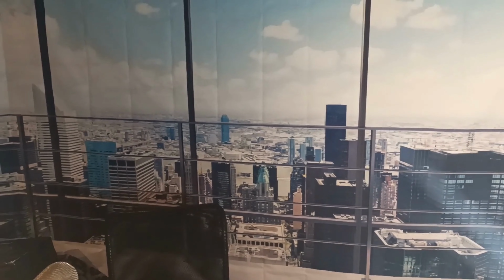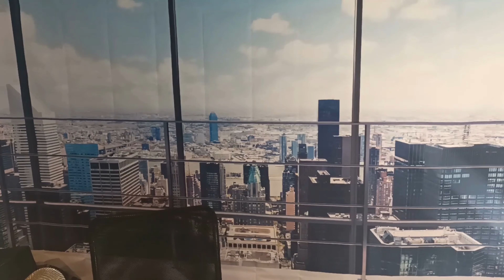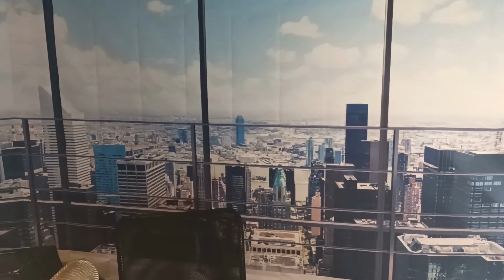STUDIO TEST" REFORM BBC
SOUND TEST ANG LIGHT TEST FOR CHANNEL
PLEASE LEAVE COMMENTS ON SOUND  OR LIGHTING
WOULD OK  IF YOU WISH TO MAKE ANY COMMENTS TO IMPROVE MY CHANNEL THANK YOU INSPECTOR "C"